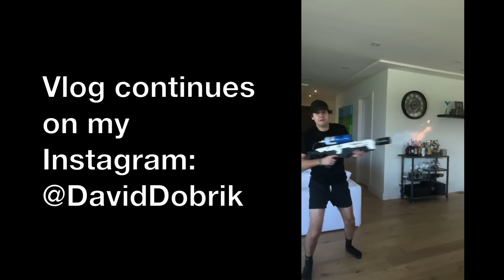MAKING MY CHILDHOOD DREAMS COME TRUE!!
This was my childhood dreams come true!!

Vine: @DavidDobrik
Musically: @DavidDobrik

Seth - @sethfrancois

Lindsey: @lindseygroll

mike